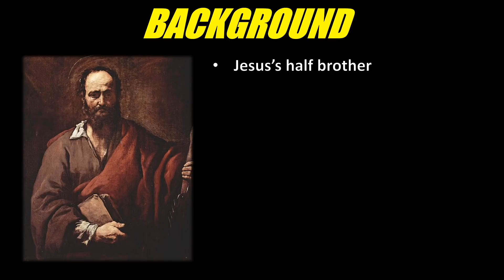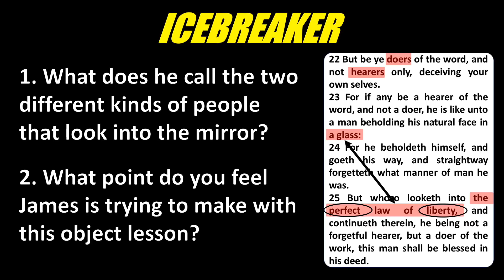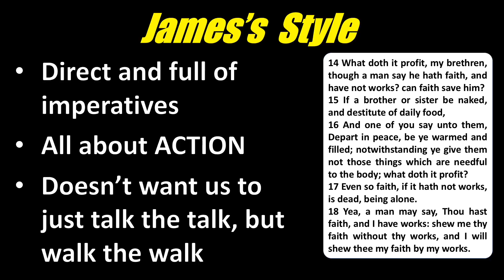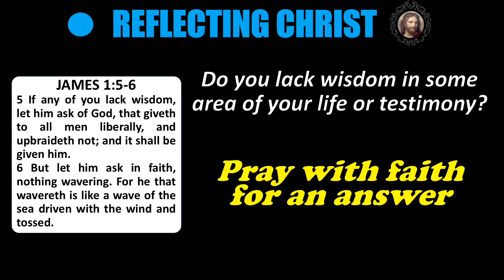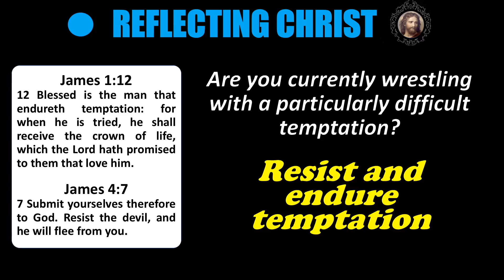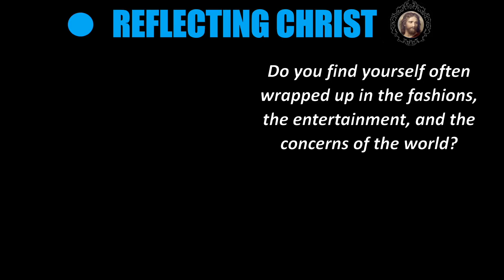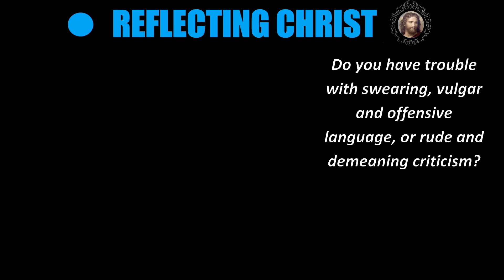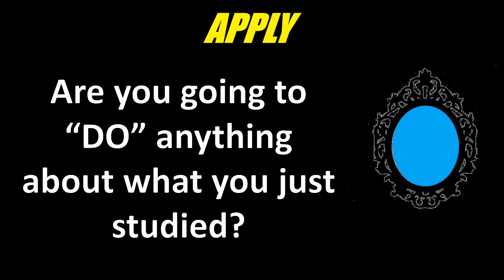James "Be Ye Doers of the Word, and Not Hearers Only" (Come Follow Me, Nov 18-Nov 24)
Need help understanding or teaching the Come Follow Me lesson for James? This video will give you ideas and insights on how to do just that with impact, relevancy, and power. These insights coincide with the lesson for November 18-November 24 in the Come Follow Me manual. Principles include: Reflecting Christ, Doers of the Word, Taming the Tongue, and more.

If you would like the Slide Presentation used to make this video to use in your teaching, it is available for download for a minimal purchase at:

If you wish to watch the episode in smaller sections here are the Time Stamps for each section:

Background                00:30
Reflecting Christ        01:42
James's Style             07:30
Scripture Prescriptions    10:00

IMAGES USED:
James, Joseph Fielding Smith, Joseph Smith Jr, Jesus Christ, and Stained Glass First Vision pictures obtained from Wikipedia Creative Commons images. All are in the public domain.